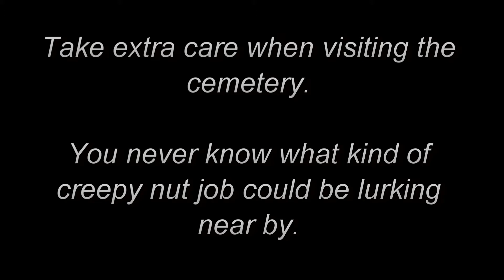THE CEMETERY STALKER.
Ever go to the cemetery and see odd people around?
Ghosts? Stalkers? Drunks? If you see them, run... run far away.